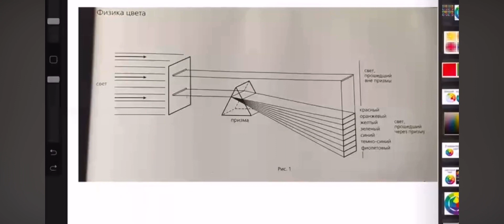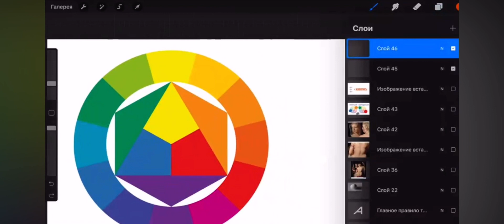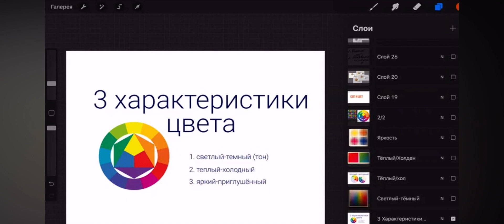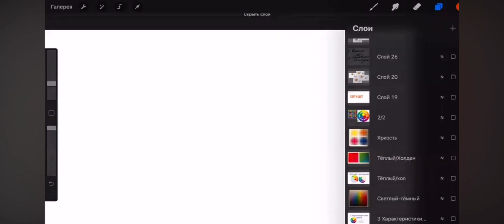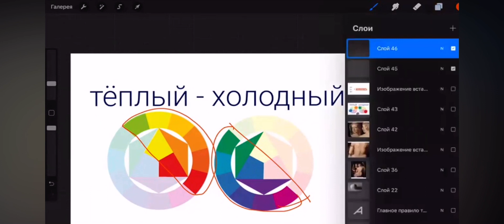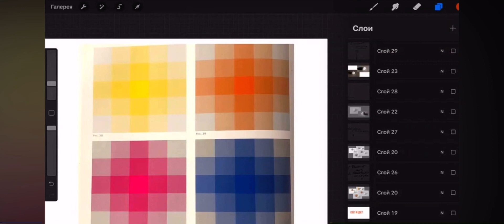Коротко о цвете. Часть 2